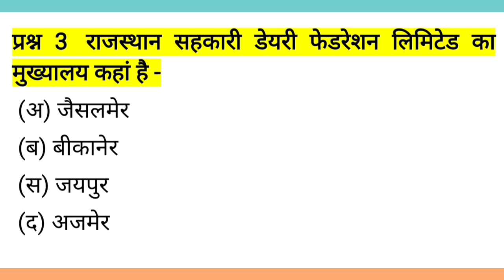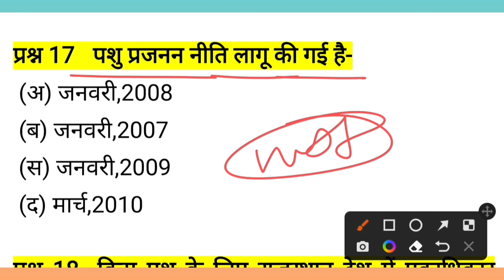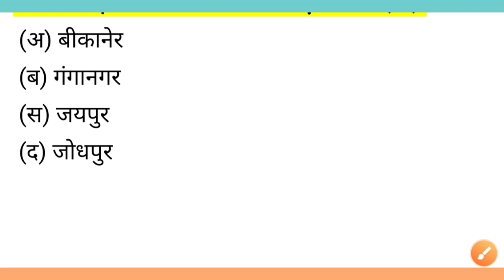Rajasthan cet top 25 questions || greduation / 12th leval CET GK QUESTION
Rajasthan cet top 25 questions || ग्रेजुएशन+ 12th leval CET GK QUESTION  || Rajasthan GK

राजस्थान cet gk
Rajasthan cet GK questions
Rajasthan cet 10+2 gk questions
Rajasthan cet exam date
Rajasthan cet exam rajasthan Gk questions
12th leval CET
12th leval CET gk questions
12th leval CET syllabus
12th leval CET rajasthan gk